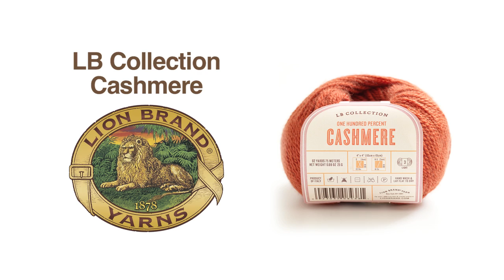Get to Know LB Collection Cashmere Yarn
Discover classic, 100% cashmere--part of our affordable, luxury line. Treat yourself to this supremely soft yarn, perfect for heirlooms, garments, and accessories.